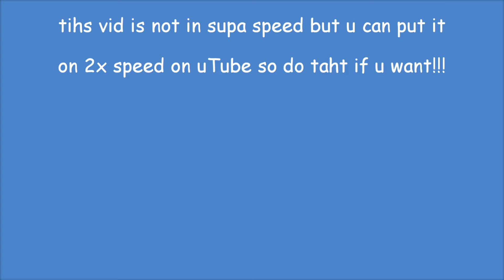NO MR CREEPER NO!!! (an derpy mine craft let's play)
FUK U MR CREEPER IF I HAD MAI DIMONDS FROM TEH OTHER WURLD U WUD BE DED! all-so this vid is not in supa-speed so watch 2x speed on uTube if u want

ples ples do-nate so i can bye parts for an gaeming lap-top and bild it.